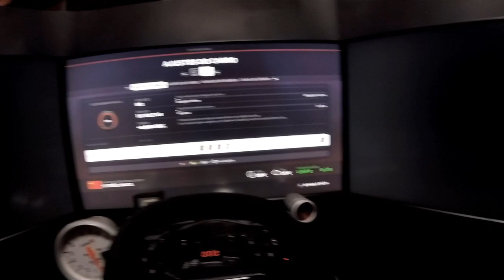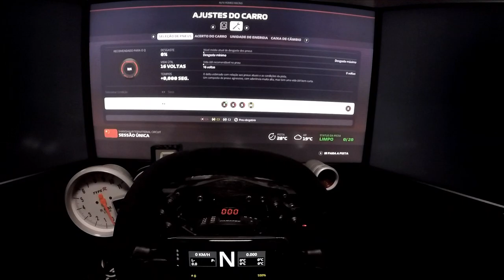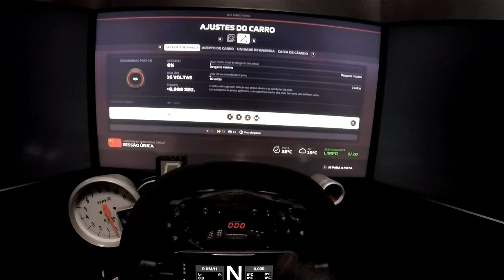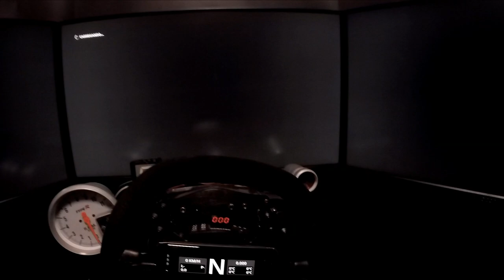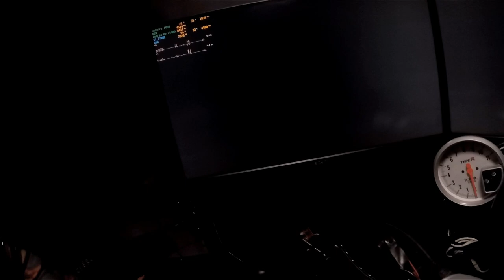FORMULA 1 2019: ETAPA DA CHINA - MODO CARREIRA PARTE 4